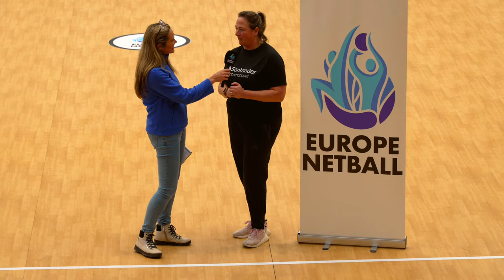Isle of Man vs UAE | Europe Netball Open Challenge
⏭ SKIP HOLDING SLIDE ⏭
0:00 - Skip Holding Slide
2:07 - Start of Coverage